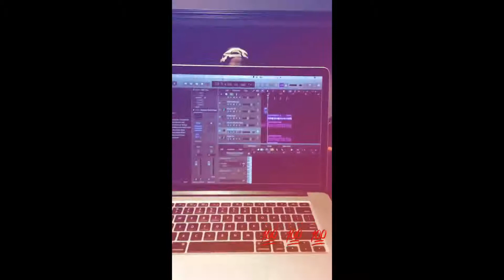Ross Lynch (R5) | Snapchat Story | 8 July 2017